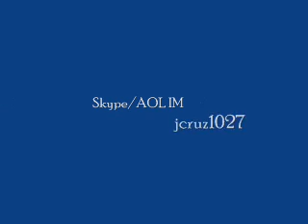Montecristo White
Jerry reviews the Montecristo White.